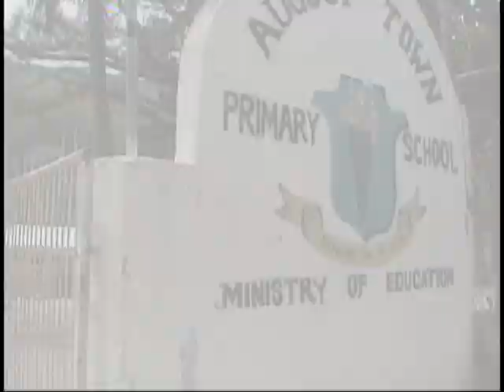New Sizzla Documentary To Be Released In 2020 “Sizzla and Judgement Yard - Reflections”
The sequel to the long awaited film, “Sizzla and Judgement Yard - From The Garrison To The Stage” is currently on deck in the cutting room and being prepped for a 2020 release date.

“Reflections” features exclusive, unreleased footage of Sizzla and Judgement Yard, as well interview segments with  the late, Honourable Dr. Barry Chevannes, OJ OD, who was a foremost scholar on Rastafari and helped to bridge the gap between intellectuals and Rastafari. Professor Chevannes joined the UWI staff in 1973 and worked as a lecturer, senior lecturer, Professor of Social Anthropology, as well as Dean of the Faculty Of Social Sciences.

 Homer Harris, Michael “Stinga” Thorpe and other members of Judgement Yard also make appearances in the film and give their insightful input on Sizzla’s influence and philanthropy in August Town and the wider world.

Like the prequel, “Sizzla and Judgement Yard - From The Garrison To The Stage”, “Reflections” is the highly anticipated follow up documentary film that has been over fifteen years in the making.

Sizzla and Judgement Yard - From The Garrison To The Stage (Full Length Documentary Film: